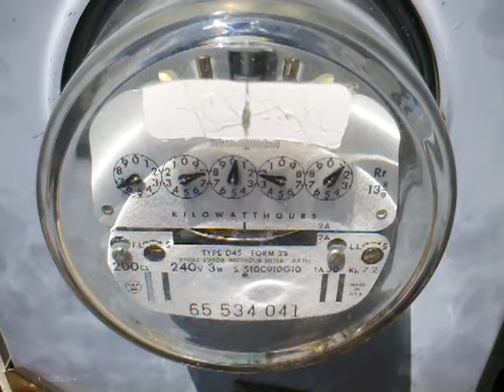Utility meter running backwards from Solar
Wind and Solar, llc is a provider of renewable energy solutions, based in Lancaster, PA

Watch as one of our customer's utility meter suddenly starts running backwards when we bring their Solar energy system online. It went from consuming energy, to sending it back to the utility! thanks to their 10KW solar energy system.